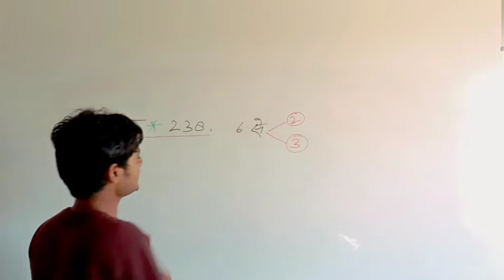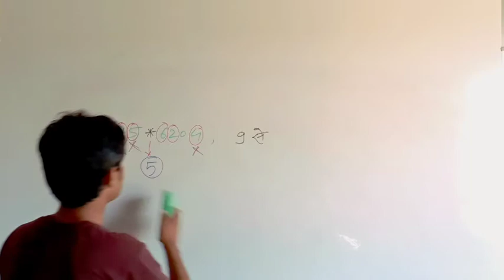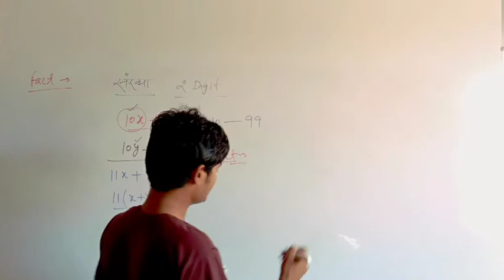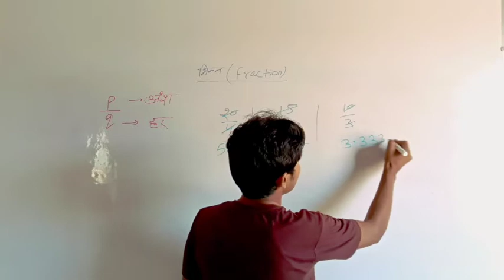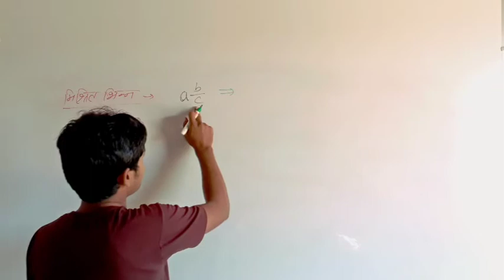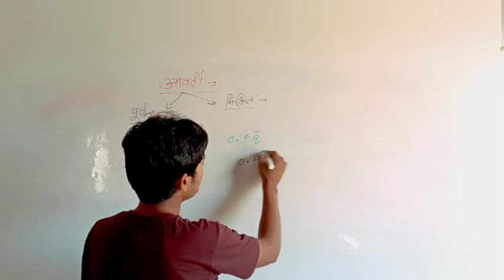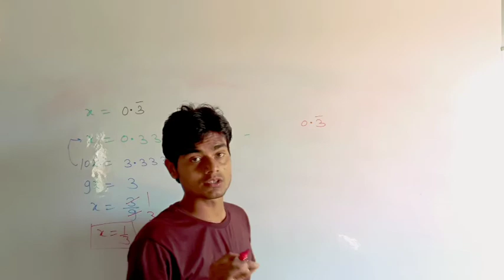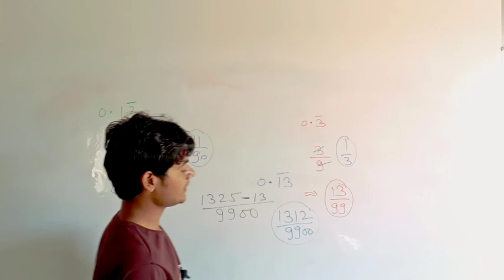Number system | Number system trick | संख्या पद्धति | Police math | Railway math | Akhilesh sir math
What are the 4 types of number system?
What are the 5 number systems?
What is number system example?
What is the number system?
What are types of number system?
What are the types of number?
What are 7 types of numbers?
What are Z numbers?
How are numbers classified?
What is rational or irrational?
What is ordinal number?
What is integer and rational numbers?
What is the difference between an integer and an irrational number?
What is the difference between real numbers and integers?
Why is zero a whole number
Ssc math
Railway math
lekhpal math
trick number system
cgl math
chsl math
Number system in Maths examples
How many types of number system
Number system examples
What is number system in Maths
Types of number system in Maths